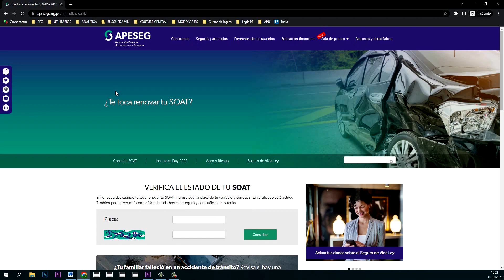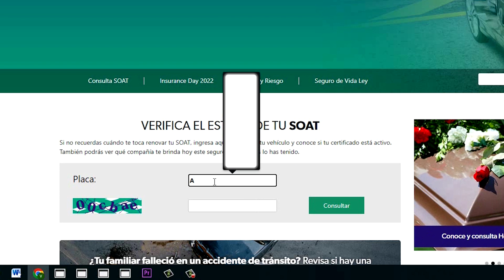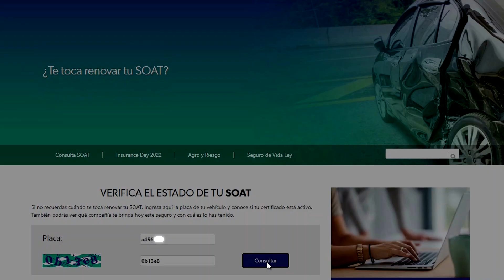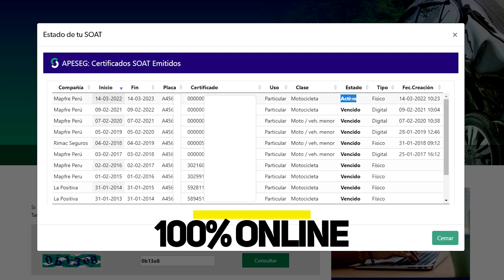Cómo SABER si mi SOAT está VIGENTE o VENCIDO [ACTUALIZADO 2025] Aprende a BUSCAR el SOAT de una MOTO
¡Cómo SABER si tengo SOAT en 3 PASOS! En el vídeo de hoy te voy a enseñar como puedes averiguar si un vehículo tiene soat vigente, si es que se encuentra vencido o si dicha motocicleta no registra ningún soat activo, es por eso que te voy a pedir que prestes atención a los pasos a cada uno de los pasos que a continuación voy a mostrarte, para que así puedas validar cada uno de estos datos de manera correcta. Así que sin más, empecemos: